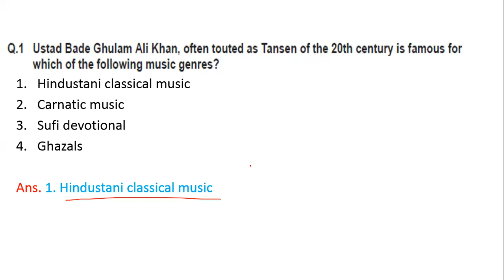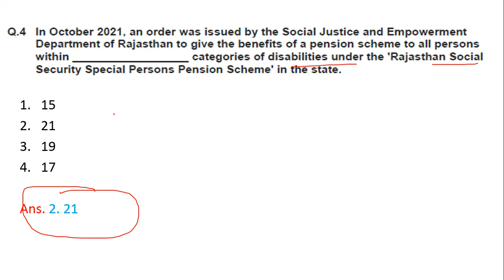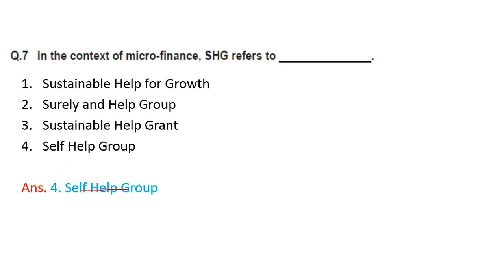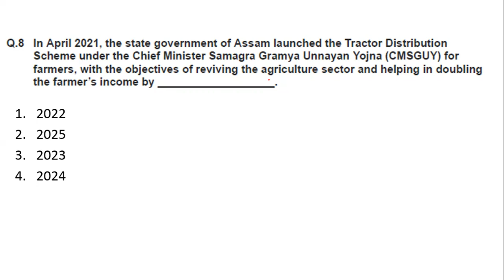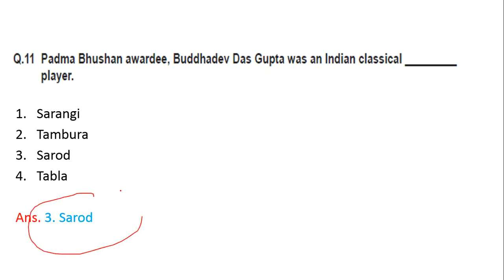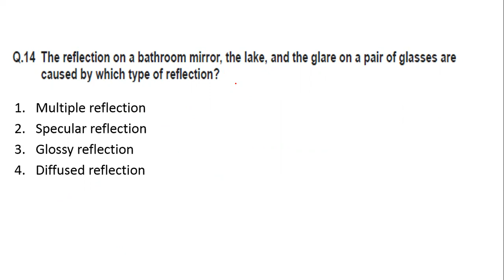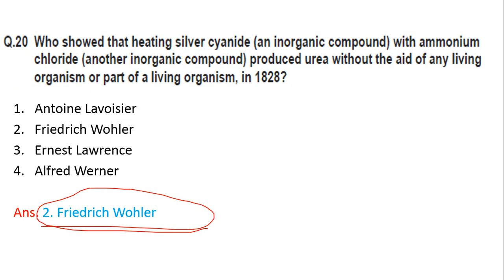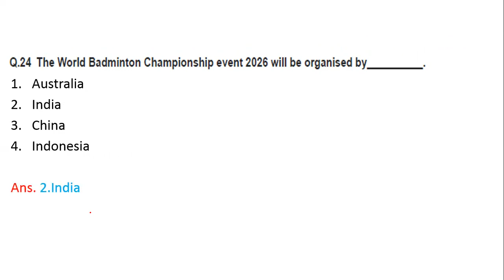SSC CHSL GA PYQS 2021 || SSC CHSL 3rd JUNE 3rd SHIFT 2022 ALL GS QUESTIONS | sscchsl 2021